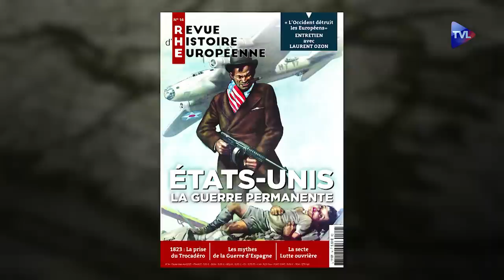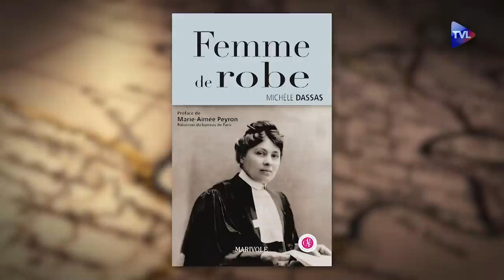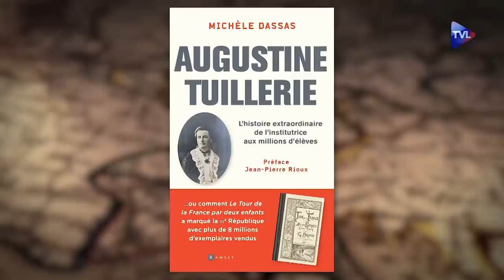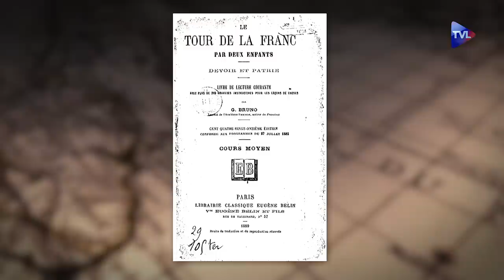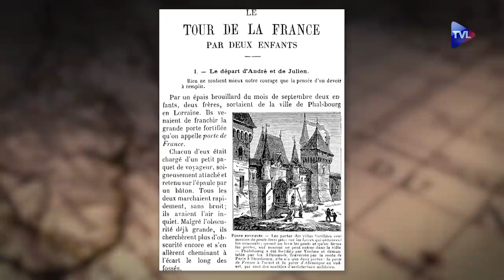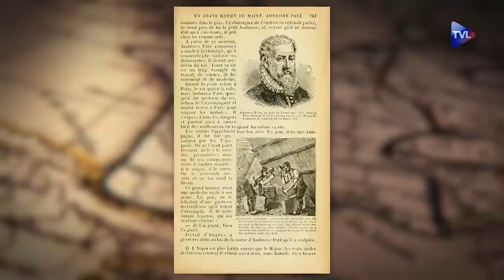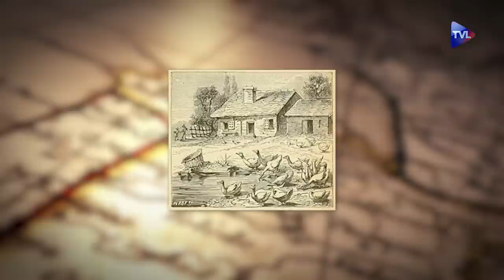La naissance du roman national - Passé Présent n°359 - TVL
Guillaume Fiquet reçoit Michèle Dassas, biographe d'Augustine Tuillerie, alias G. Bruno, auteur du "Tour de la France par deux enfants", le manuel scolaire de 1877 qui marqua plusieurs générations d'écoliers jusqu'à la fin des années 40. Le livre connaît un succès énorme, et est vendu à toutes les écoles, publiques ou religieuses, ainsi qu'aux collectivités locales ou associations diverses, et atteint un tirage de 7,4 millions d'exemplaires en 1914.

Il est aussi à l'origine de l'établissement du roman national sous la IIIème République. Le roman de Michèle Dassas, "Une plume oubliée" paru aux éditions Ramsay, retrace la vie extraordinaire et romanesque de l'auteur du "Tour de la France par deux enfants ", Augustine Tuillerie.